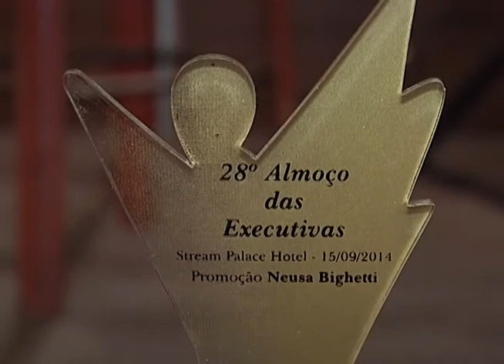Programa Neusa Bighetti exibido no dia 21/09/2014 - Almoço das Executivas